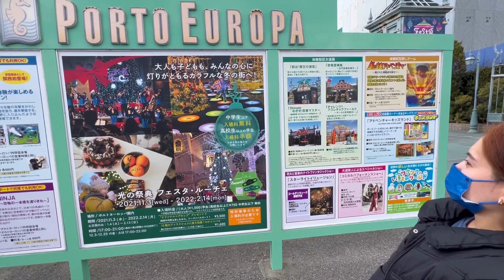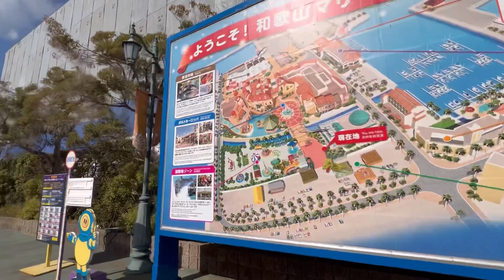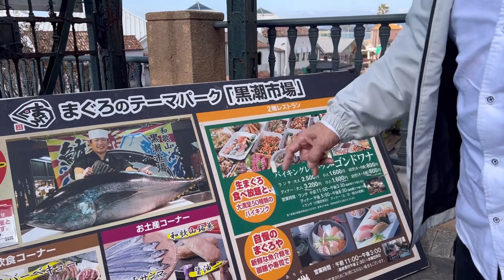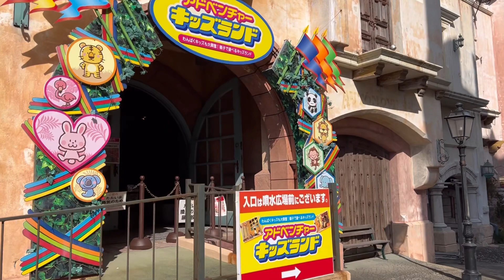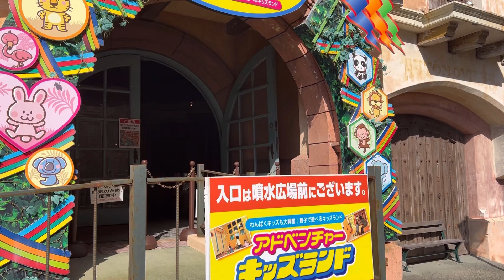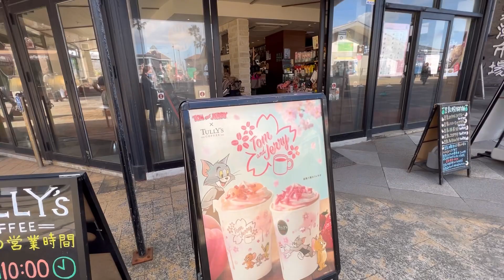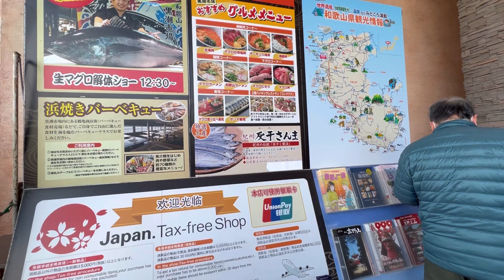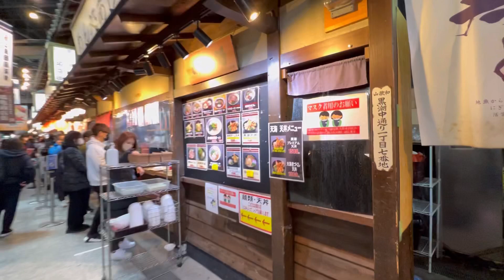tayo sa wakayama pasyal tayo sa porto Europa 和歌山マリーナシティ!